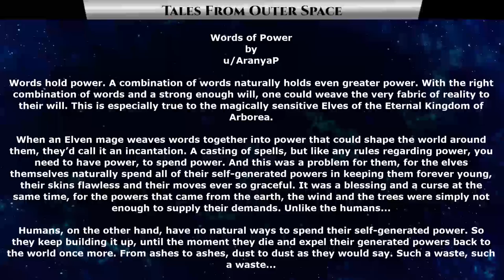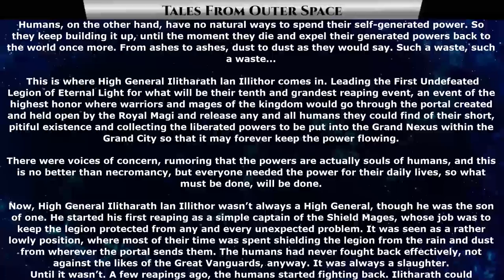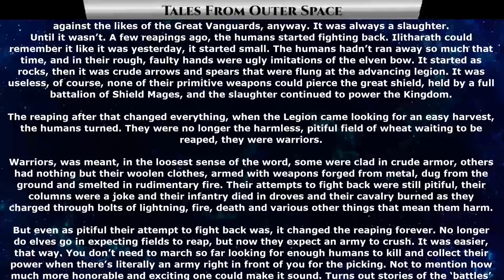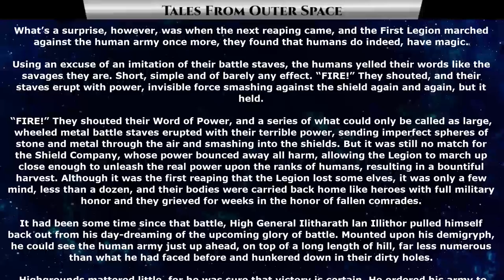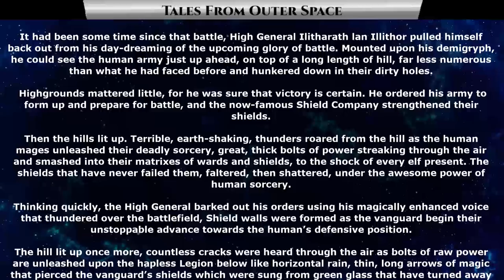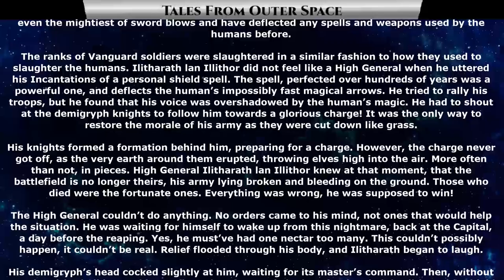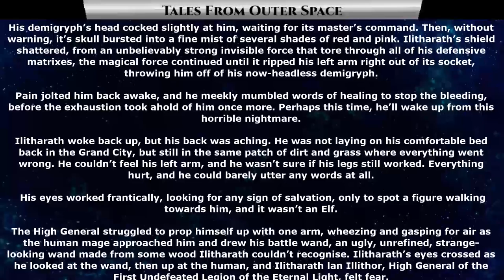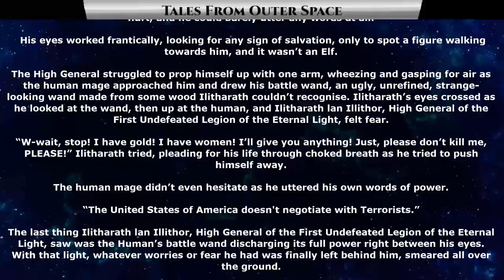1402 - Words of Power by AranyaP | HFY | Humans VS Elves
{TimeStamps}
00:00 Intro
00:23 Words of Power by AranyaP

Thank you to Tier 4 and 5 Patreons and Channel Members:
Robothaus
B-Robbo
Slackers United
Henry Hammerhead
Elim Tevir
Brian Means
DoomSnek
John Shafer
Sergeant Boomer
William Howard
LanScaper
john silva
Brenton Verlo
H-Town_F2
Revius
FallenAngeI
VulDwiin
James Kay
Ágoston Szabó
MrBishop077
Stuart Ford
angry t1t5
AzureKaizen
Savage Patch Pupper
Albardin Guster
Casper Arnholtz
Cam Maxwell
Trevor Smith
Blue Dragon
Ryan Barkenhagen
Ithilia
Lord Azrekahl